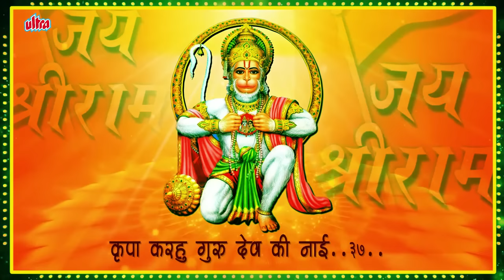हनुमान चालीसा ११ बार | रामदूत अतुलित बल धामा। अंजनि-पुत्र पवनसुत नामा | Hanuman Chalisa 11 Times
Singer : Nitin Disalkar